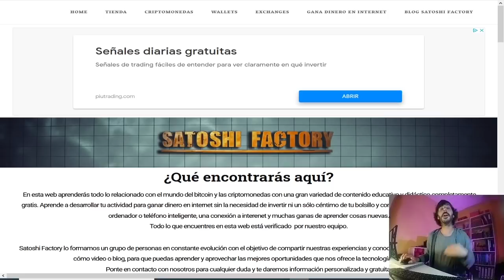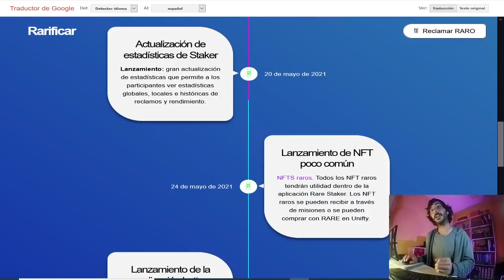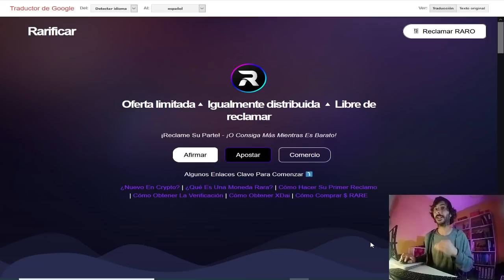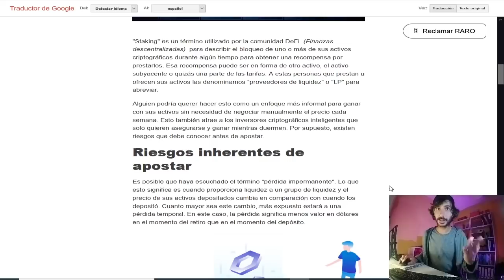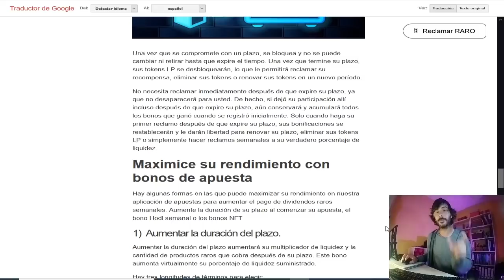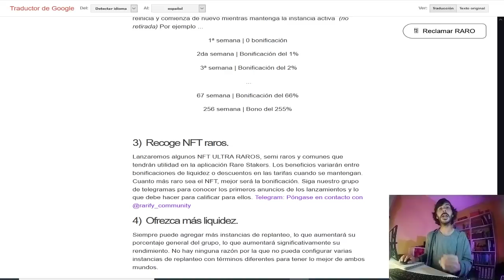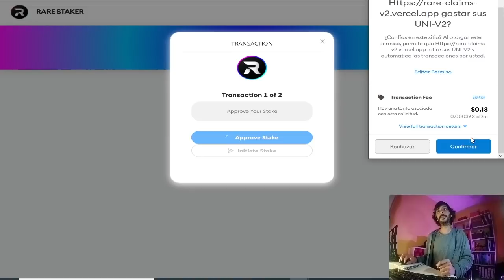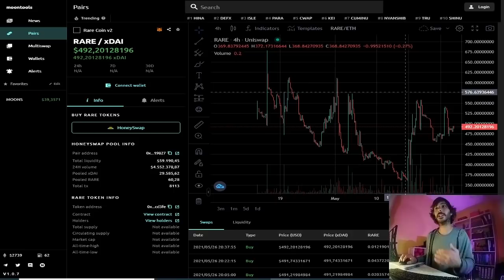🔮¿Cómo hacer staking de rare coin? | Gema oculta de la red Xdai chain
En este video te explicamos como hacer staking de la criptomoneda Rare coin en la red de Xdai.

Además permite a cualquier persona reclamar y ganar la criptomonedas Rare Coin de forma gratuita cada 24h.

🐝Exchange descentralizado Honey Swap para intercambiar tus recompensas en Rare Coin

Datos para añadir Red Xdai en Metamask ⬇️⬇️
Network Name: xDai
Chain ID: 0x64
Symbol: xDai

Dirección del contrato del token Rare Coin: 0xCF740AC463098E442B31A5E88F4b359B30255616

💫CÓDIGO⬇️⬇️
MBXFFQ

BTC: 1HC6tW9t6uPyfE6gVr4RLzEinzu1Xb7jBx
ETH: 0x314946c00730Db7793A58388ce60CaB65BCFF135
LTC: LMgkVTcpyHGABnRuGw4fMrrhRUsFuUZYS3
DOGE: DGL6oA9MUMDiEszJeE2CMBwjcrMzBP7Nfb